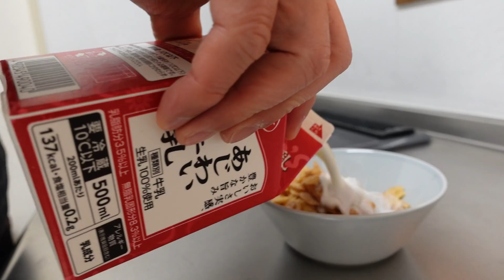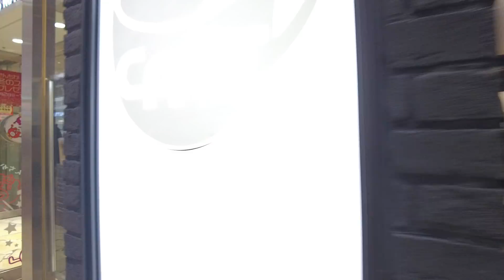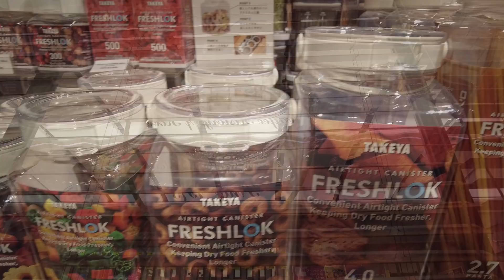今年最初の購入品／フレッシュロックを米びつに／おばあちゃんの面会日／シニアVLOG101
いつも「すみちゃんねる」をご視聴いただきありがとうございます。
また　たくさんの温かいコメント　感謝いたします。

今年初のおばあちゃんの面会日。
相変わらず褒め合い合戦でした(笑)

また最初の買い物は　米びつ代わりの容器「フレッシュロック」を買いに
三宮に出かけていきました。

Daily life for one Japanese senior couple　～　Sumi　Channel

上記URLをクリックして登録して頂き、ベルのマークを押しますと、新しい動画がUPされるたびに通知が届くようになっています。